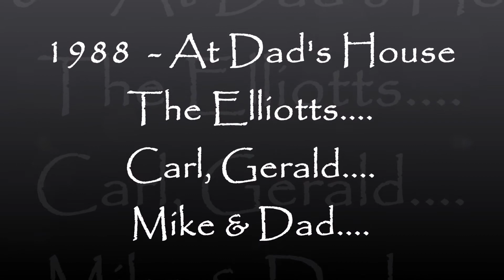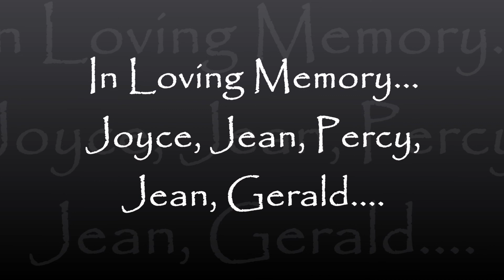The Basement Tapes - Archive Sessions - Part One - The Elliott Brothers - 1988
After my Uncle Gerald and Uncle Carl (Elliott) moved to the East Coast. it was very rare that they would return to Ontario and visit my Dad at the same time. I am so grateful to have captured this moment back in 1988. This was a tradition my cousins and family were raised with. family music get togethers pretty much every weekend when they all were in Ontario. Totally off the cuff. but even through separation of two provinces. they never missed a beat. just like riding a bike I guess. This recording features, Uncle Carl (Fiddle), Uncle Gerald (Fiddle and Guitar), Mike (Guitar and Piano) and my Dad (Percy) on Piano. So wonderful to hear their voices again. This is Part one of Four. Thank you for listening. Don P.